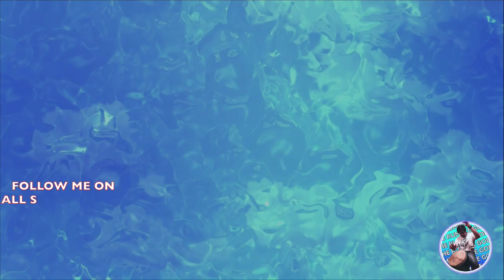The Rumble Balls | Let's Play Another Brick in the Mall Part 12 bowling Gaming GamingVideos"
My Roblox Clothing:
Marimba T-shirt: 30 Robux

Roblox Roville House Codes:
Commercial Properties:
Modern Electronic Store
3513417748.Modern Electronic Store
The Roville Grocery Store
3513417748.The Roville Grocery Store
The Glass Diamond Jewellery Store
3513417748.The Glass Diamond Jewellery Store
Starter Jewelry Store
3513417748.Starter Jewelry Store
STARTER GROCERY STORE WITH HOME
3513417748.STARTER GROCERY STORE WITH HOME
Shopping Mall
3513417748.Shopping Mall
Modern Jewelry Store
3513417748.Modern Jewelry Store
Nightclub
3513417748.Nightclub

Residential (Homes):
Role Playing Family Home
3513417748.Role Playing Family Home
4x4 Modern Home
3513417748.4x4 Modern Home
Modern Home in the Sky
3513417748.Modern Home in the Sky
Modern Mansion With Jewelry Store
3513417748.Modern Mansion With Jewelry Store
Tiny Starter Home
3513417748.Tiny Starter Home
Small Modern Home
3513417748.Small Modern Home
Tiny Modern Starter Home
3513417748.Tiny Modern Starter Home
Futuristic Skypod Mansion
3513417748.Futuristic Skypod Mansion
Small 3x3 Modern Home
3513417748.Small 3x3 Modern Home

Listen to an amazing song written by an amazing musician on the ukulele! Superpower!

🎵 Our Instruments & Gear 🎵
Teaching Instruments:
- Alto Marimba: amaAmbush 2011 Model
- Tenor Marimba: African Ethos 2022 Model
- Bass Marimba: African Ethos 2018 Model

Performing Equipment:
- Custom SuperSoprano with Extra F: 2021 Model
- Hybrid Amp
- iPhone 7 for Backing Tracks
- Apple Watch Series 5 to Control Tracks
- Chalk Balls for Dry Hands
- Extension Wheel

🌟 Welcome to The Rumble God YouTube Channel 🌟
Join Alistair Dickerson, a skilled marimba performer, educator, and entertainer, as he brings various genres to life through his marimba mastery. Enjoy marimba tutorials, gaming, tech content, and student showcases.